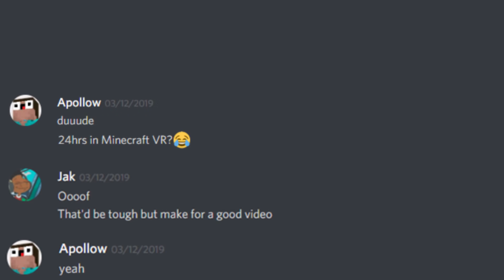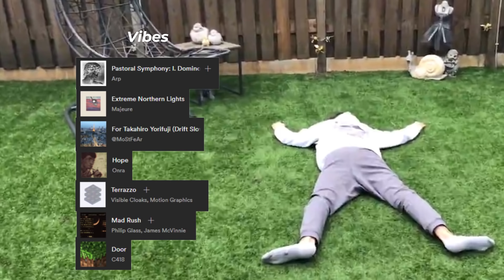Spending 24 Hours in VR Minecraft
On March 22nd, 2019 we put a guy in Minecraft VR for 24 hours to see what would happen to his sense of time.